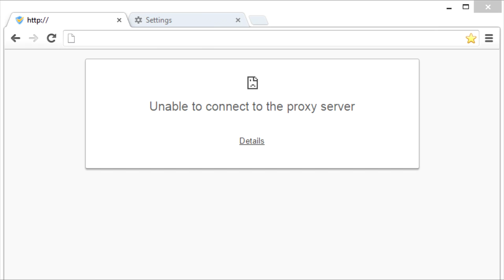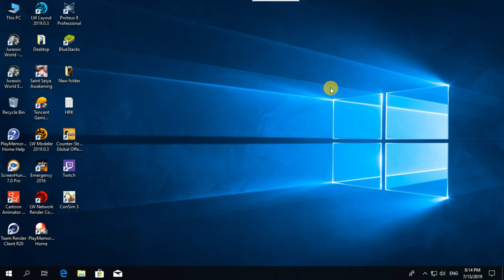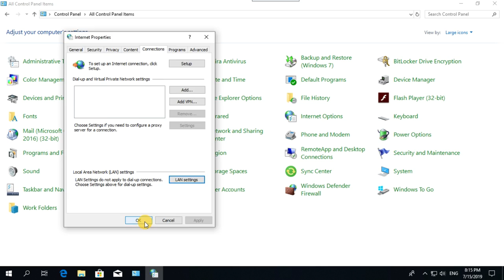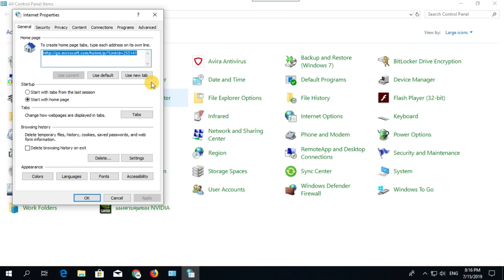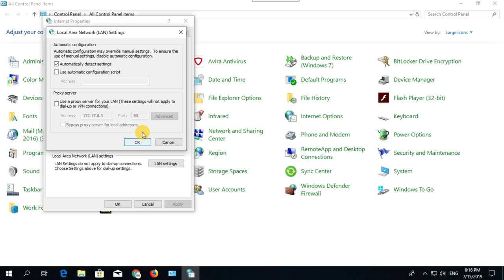วิธีแก้เข้าเน็ตไม่ได้ Unable to connect to the proxy server หรือ การเชื่อมต่อหมดเวลา No internet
แก้ปัญหา Solved ! Unable To Connect To The Proxy Server Error In Chrome
Fix "Unable to connect to the proxy server" (ERR_PROXY_CONNECTION_FAILED) Issue On Google Chrome

Google Chrome : Unable To Connect To The Proxy Server
Google Chrome ใหม่ : No internet
Firefox : การเชื่อมต่อหมดเวลา